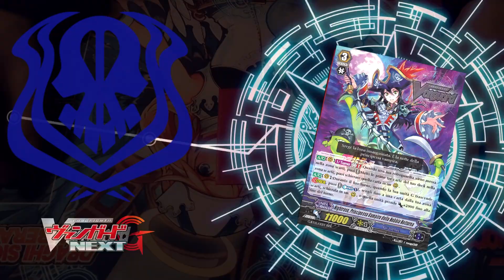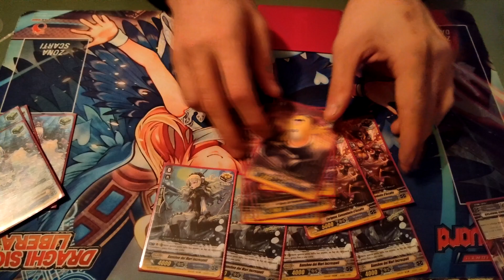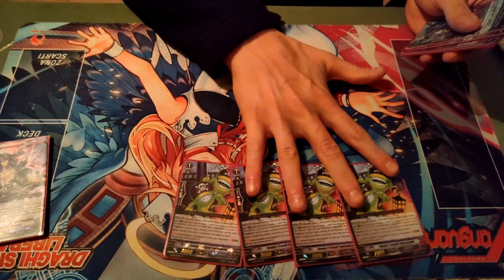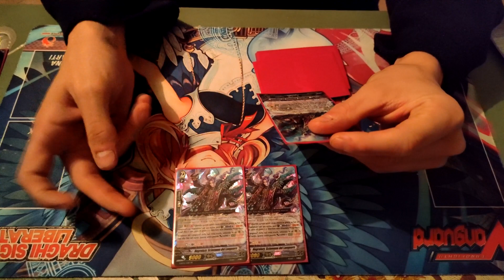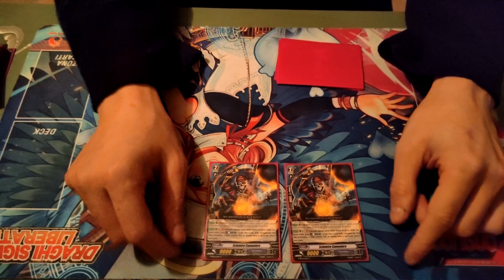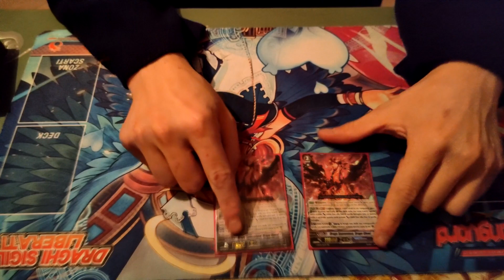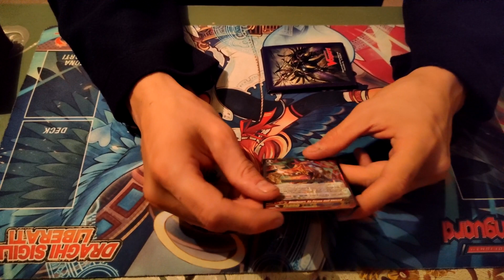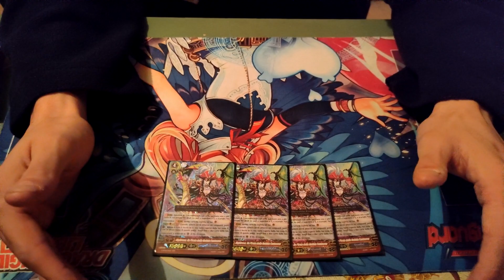Decklist #60 - Grandblue - Nightrose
Seconda lista del nostro buon nishiro (quindi scusatelo se la qualità non è ottima) che ci presenta la sua lista di nightrose, la capitana che ha rubato il cuore di tutti noi